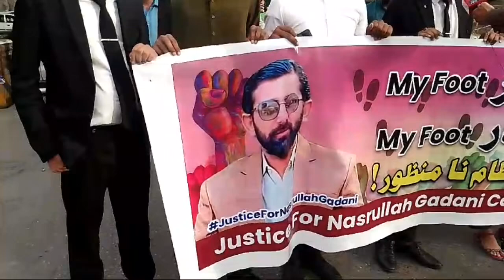ڪراچي ۾ صحافي نصرالله گڏاڻي جي قاتلن جي گرفتاري لاءِ احتجاجي مظاھرو